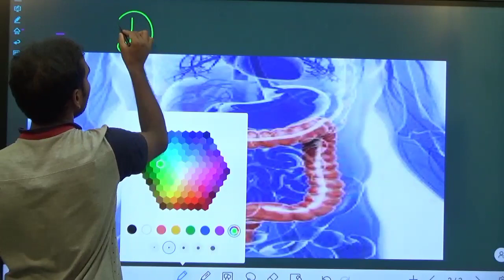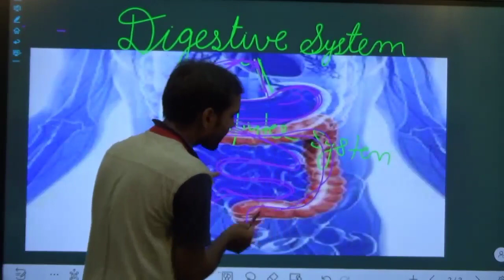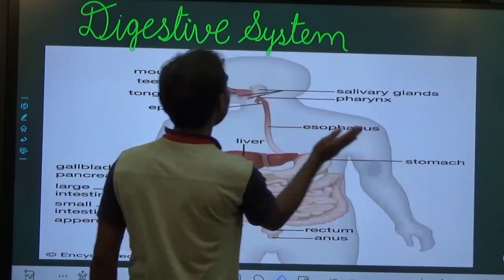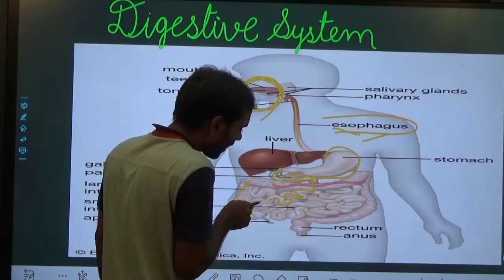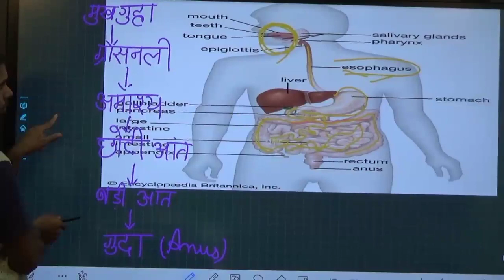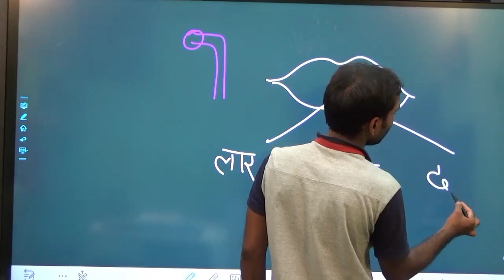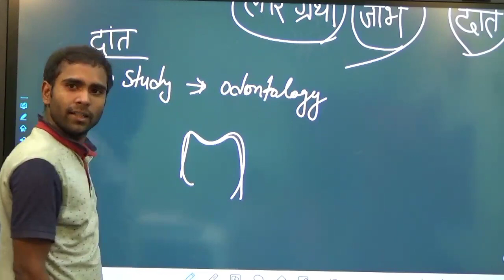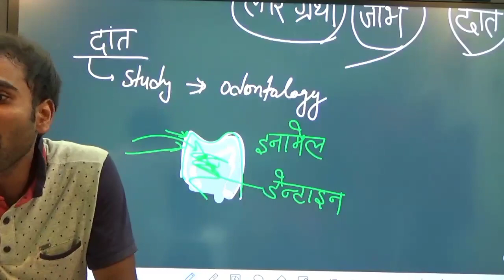Biology/ Digestive system / पाचन तंत्र